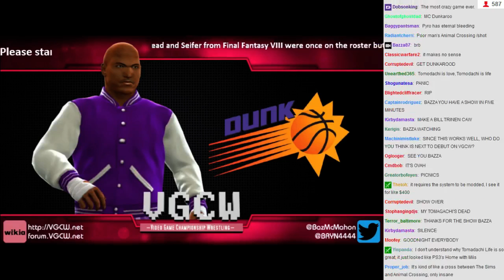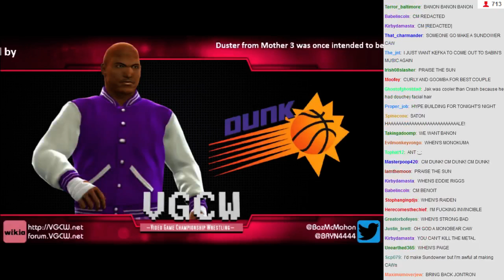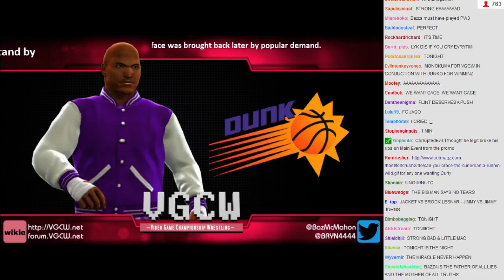VGCW 2014-04-15 - 00 - Fun Facts